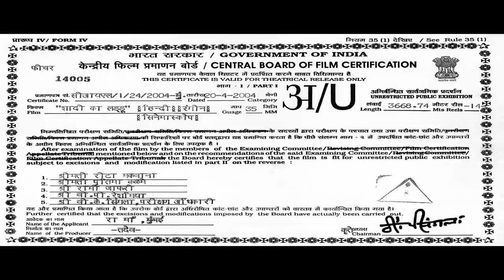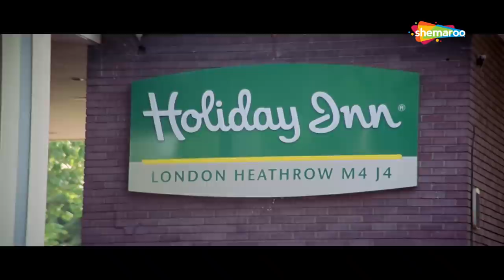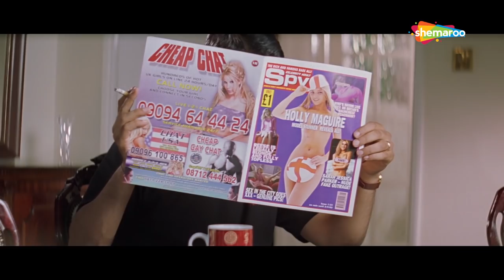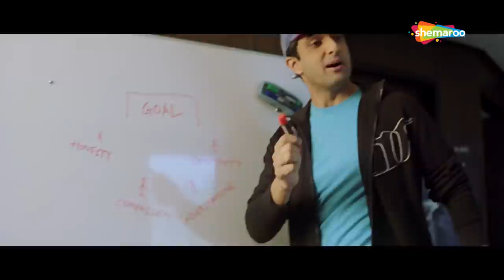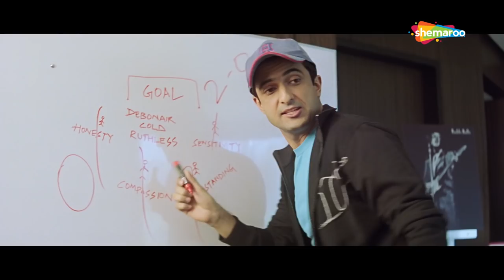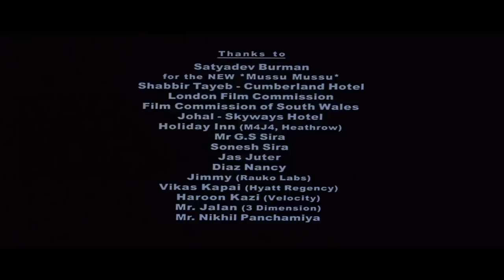Shaadi Ka Laddoo - Superhit Comedy Movie - Mandira Bedi -Ashish Chaudhary - Divya Dutta- Sanjay Suri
Som, a married man, travels to Britain to meet his childhood friend, Ravi. However, their lives get complicated when they both start envying each other's good fortune.

Director: Raj Kaushal
Starcast: Mandira Bedi, Ashish Chaudhary, Divya Dutta, Sanjay Suri, Samita Bangargi, Negar Khan